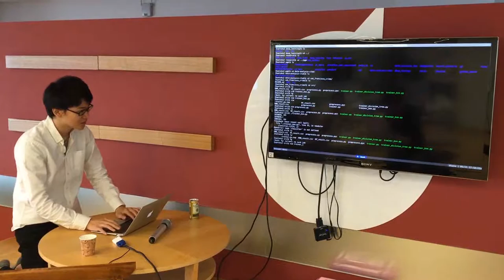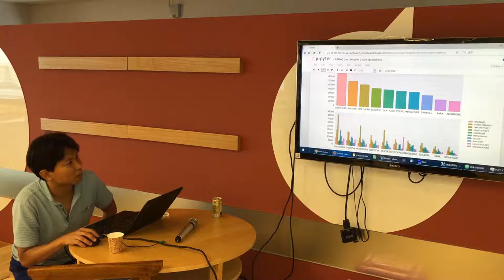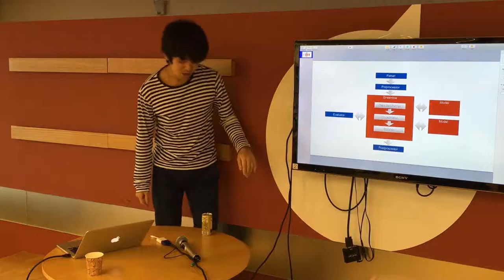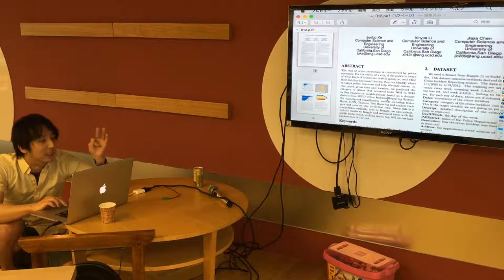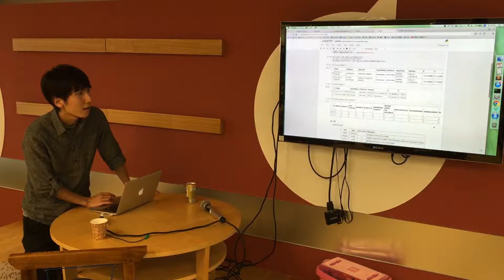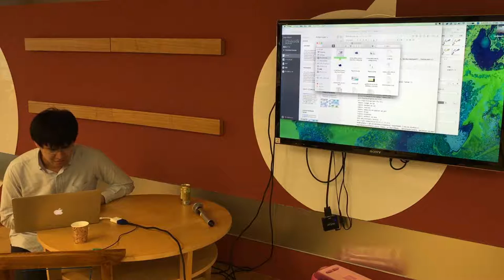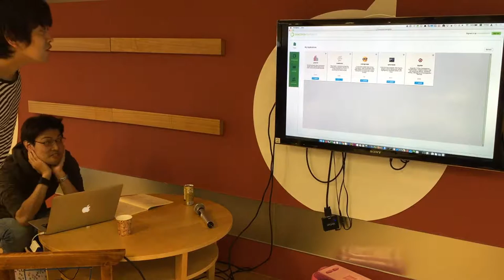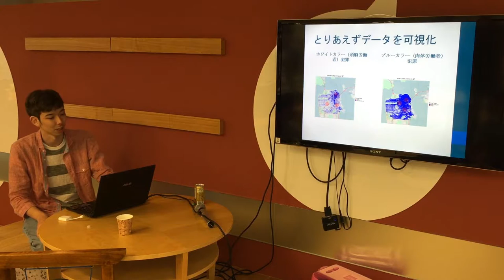データ解析くらぶ #02 結果発表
日時： 5月21日（土） 12:30～17:00 (開場 12:00)
場所：株式会社メンバーズ
主催者：柿原 祥之